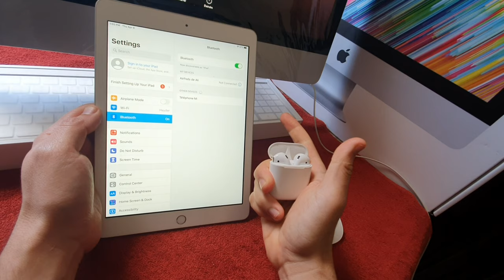How to setup Airpod On ipad pairing mode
We take a look at the setup steps for Apples AirPods
How to setup AIRPOD ON IPAD EASY WAYS